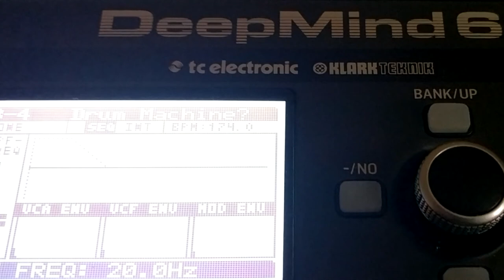Guess The Drum Machine...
Can you Guess The Drum Machine?

(yes, this is one take, live from the instrument, no overdubs).